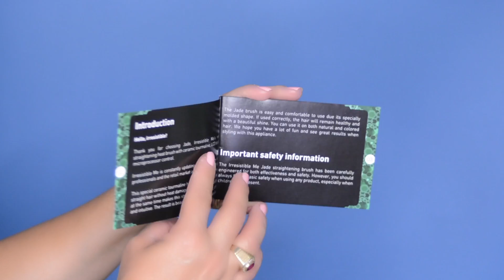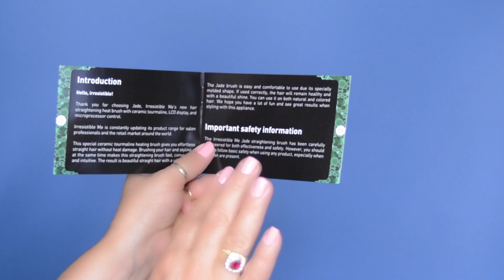Jade Hair Straightening Brush /CEPILLO ALISADOR /IrresistibleMe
💞MAS INFORMACION AQUI💞
Hola a todas hoy les comparto mi opinion sobre este hermoso cepillo para alisar el cabello sin maltratarlo !!
Get20Off
Irresistible Me Google +
Music from:
nocopirightmusic